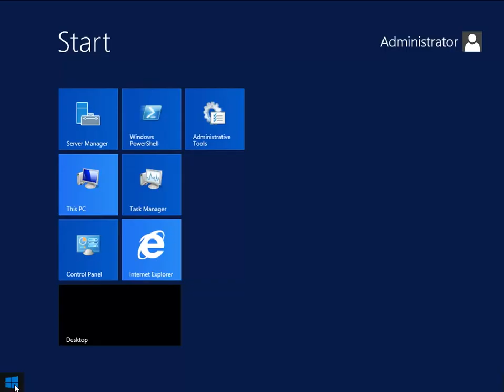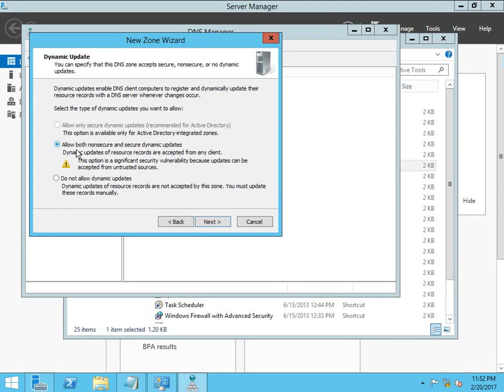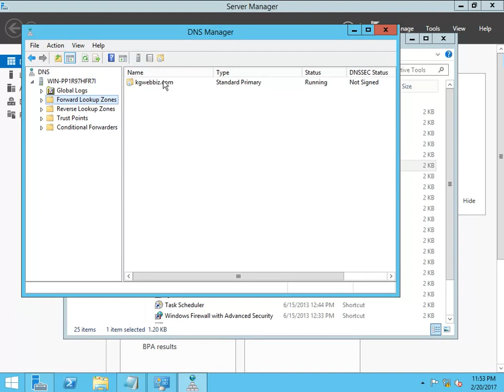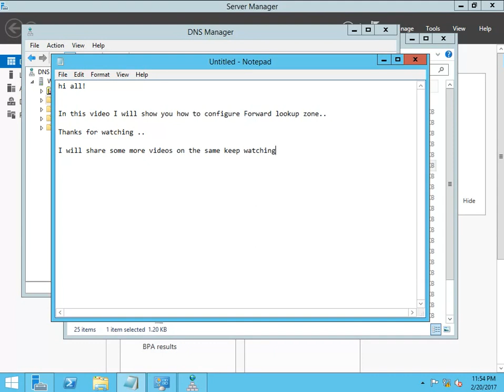How to configure Forward lookup zone in DNS server